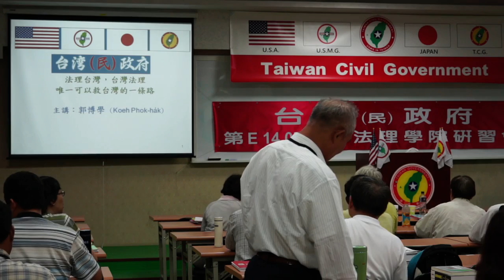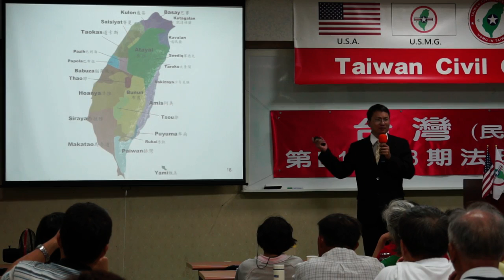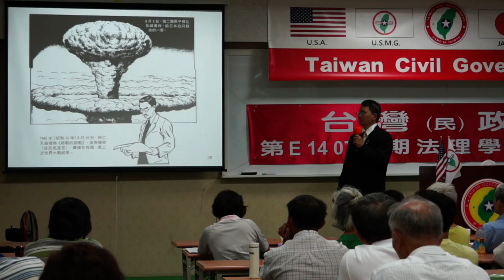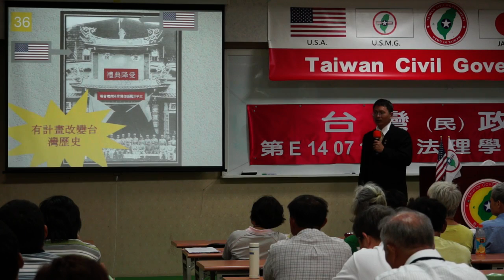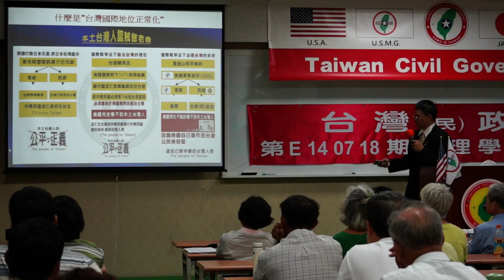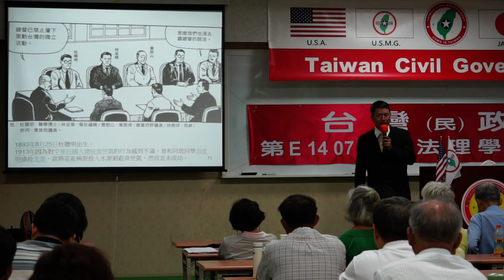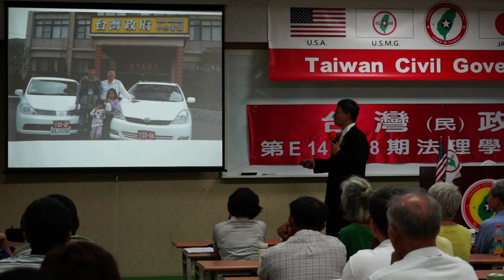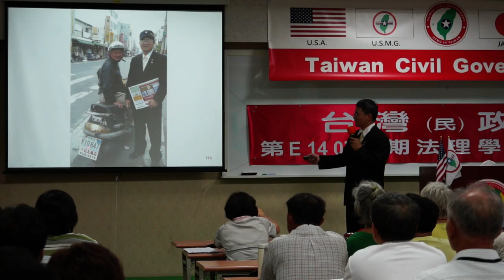140719-7-唯一救台灣的一條路-郭博學-台灣(民)政府第E140718期法理學院初級班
140719-7-唯一救台灣的一條路-郭博學-台灣(民)政府第E140718期法理學院初級班